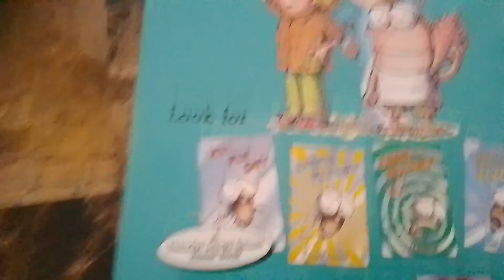Hi! Fly Guy (2005) New Book Tedd Arnold